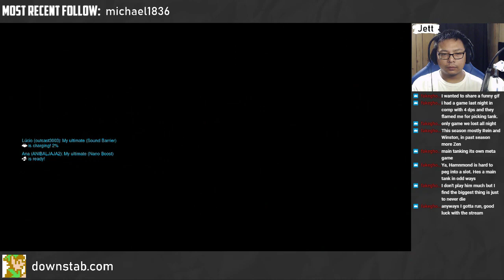Strong Hanzo Game in Overwatch!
I go through hot and cold streaks with Hanzo. This was a good one!